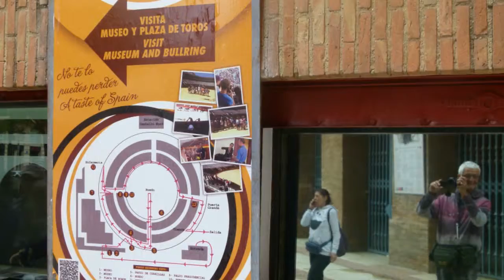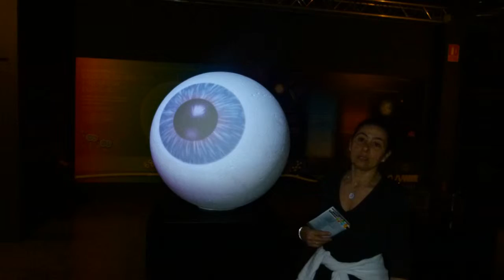2015 Valencia Foto olè!